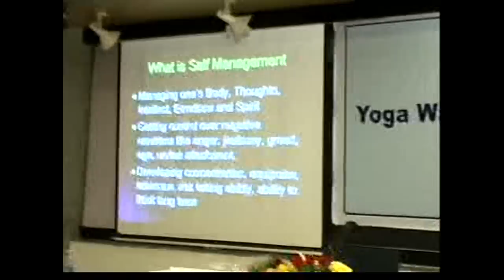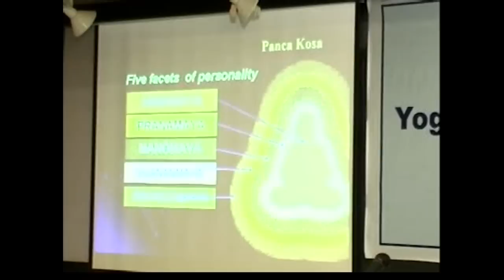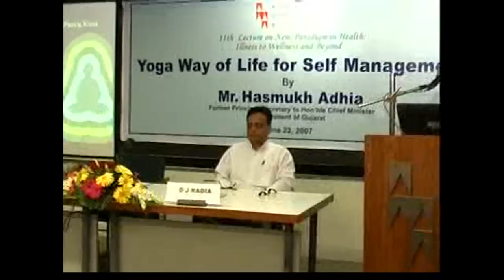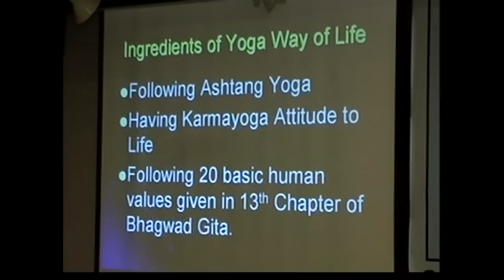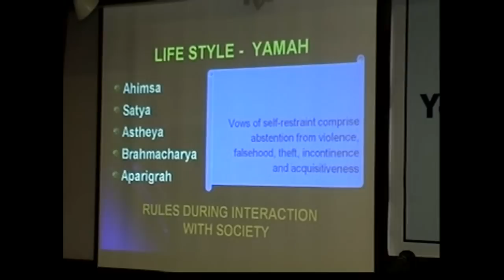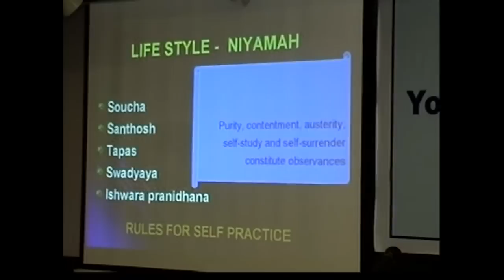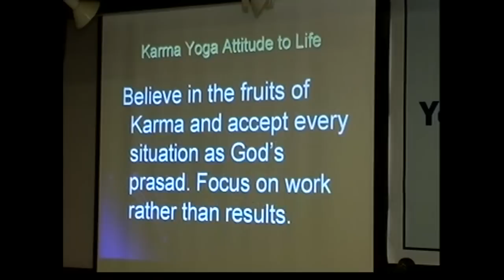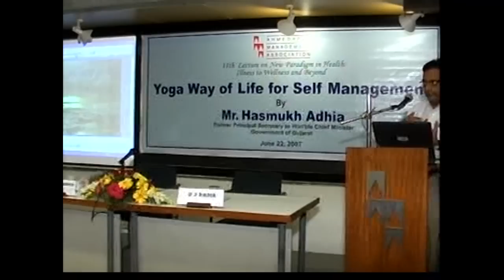Yoga Way of Life for Self Management June 22-2007 By Dr.Hasmukh Adhia